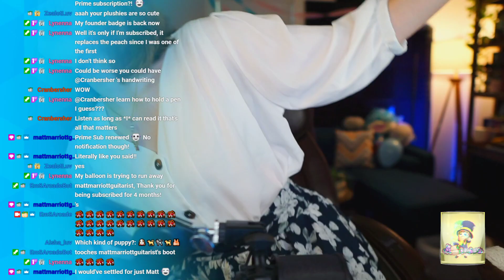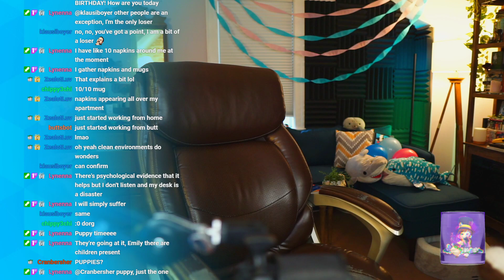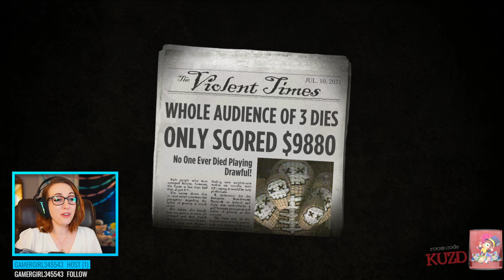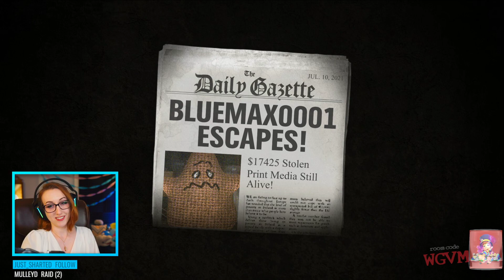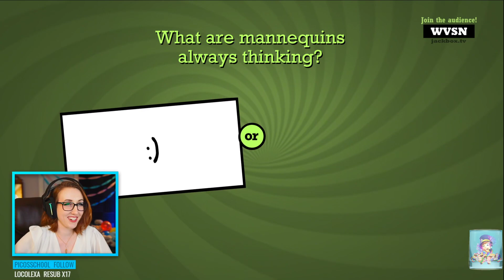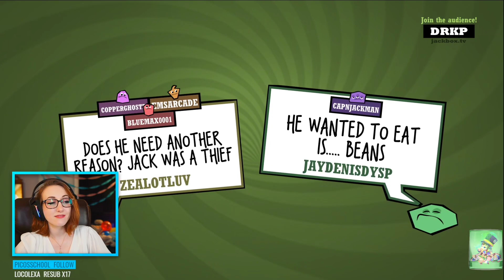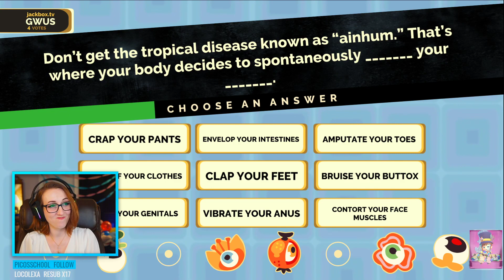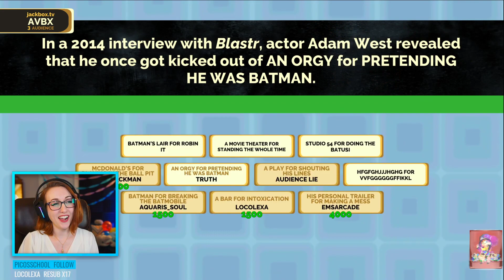Birthday Stream playing community Jackbox! [Jackbox Stream 7-10-2021]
00:00 Just chatting
40:00 Puppy visits stream!
42:25 A lil more chatting
54:46 Trivia Murder Party
2:00:45 Small break/more balloons!
2:04:53 Quiplash
2:59:40 Fibbage
3:59:10 End of stream